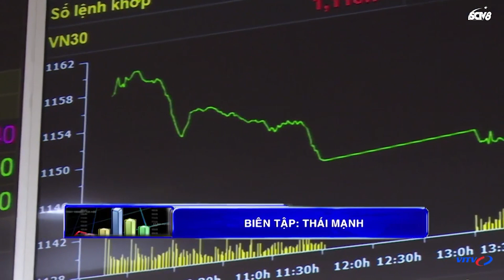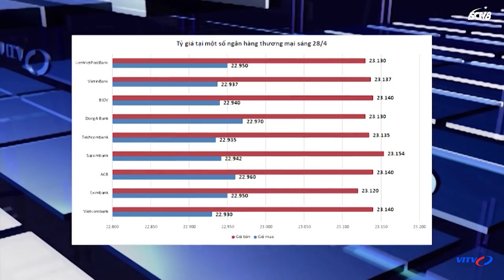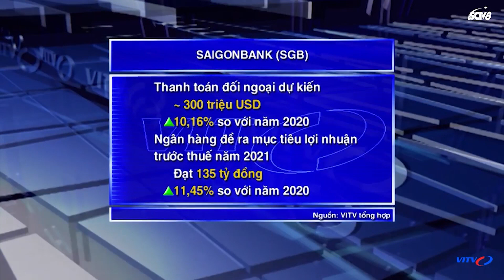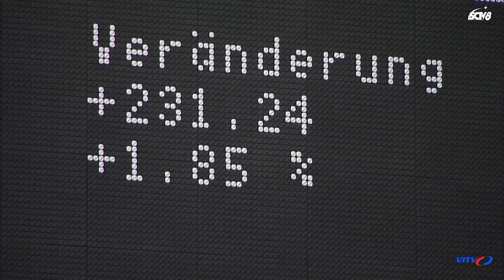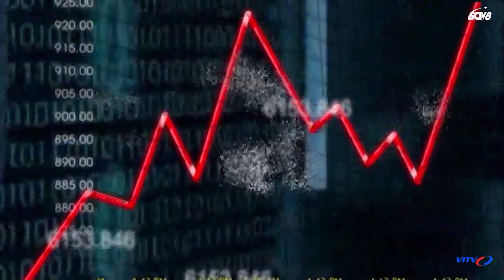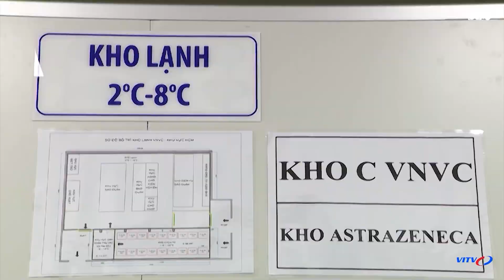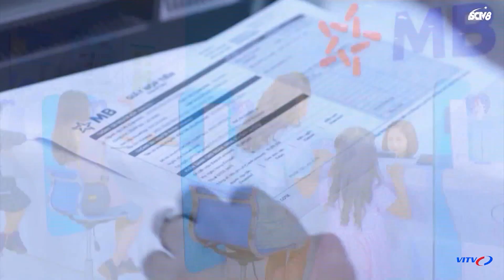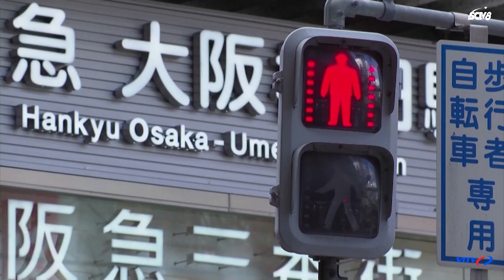Tin cổ phiếu nhận định thị trường chứng khoán 28/4 Dragon Capital rót hơn 1000 tỷ vào TTCK Việt Nam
Tin tức đầu tư cổ phiếu nhận định thị trường chứng khoán Việt Nam 28/4/2021
Quỹ liên quan tới Dragon Capital chuẩn bị “rót” hơn 1000 tỷ đồng vào TTCK Việt Nam
Đề xuất phát hành trái phiếu Chính phủ ra thị trường vốn quốc tế
Tỷ giá ngày 28/4: Tỷ giá trung tâm tiếp tục giảm nhẹ
Chùm DN: ĐHCĐ Saigonbank (SGB): Cổ đông mong mỏi cổ tức, ngân hàng chưa được chia; Phú Tài (PTB) dự kiến dùng toàn bộ cổ phiếu quỹ chia cho cổ đông hiện hữu; Đạt Phương (DPG) dự kiến bán toàn bộ 1,5 triệu cổ phiếu quỹ
Tổng hợp thị trường
Ngân sách dành hơn 12.000 tỷ đồng mua vaccine Covid-19
Bloomberg: Việt Nam lọt top 11 nền kinh tế có khả năng chống chịu tốt nhất trước COVID-19
Lùi thời điểm tăng lương tới ngày 1/1/2022, mức tăng sẽ là 15%
SSI Research: Thanh khoản ngân hàng vẫn dồi dào
OPEC+ nới lỏng chính sách giảm sản lượng dầu mỏ từ ngày 1/5
Pháp cảnh báo sẽ trả đũa Anh nếu không thực thi thỏa thuận đánh bắt cá với EU
Mỹ phát hiện thêm 2 ca máu đông sau tiêm vaccine COVID-19 của Johnson&Johnson
Thủ tướng Nhật Bản chỉ đạo thành lập trung tâm tiêm chủng quy mô lớn ở Tokyo
Hong Kong khởi động chương trình ‘bong bóng vaccine’